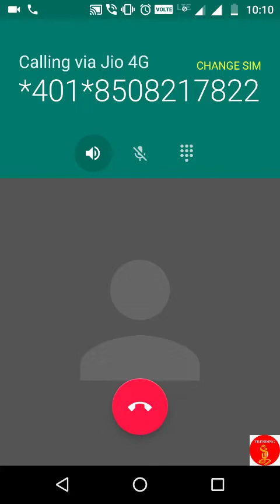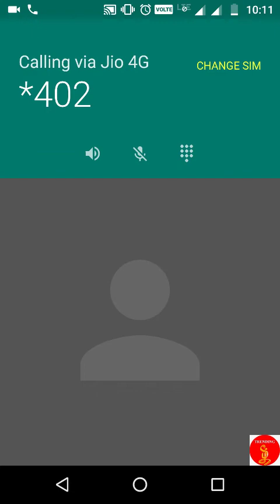New Trick for jio 2018 | don't miss it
New trick update for jio,,,

Use this trick for your phone,,,

I give more tips and tricks for you
New offer available use this link buy any product in less amount